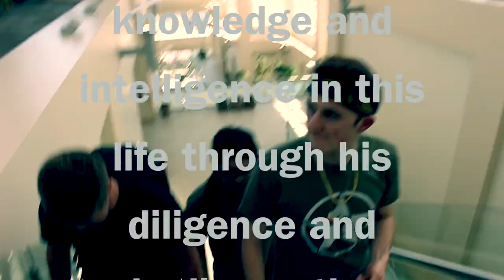Learning is Life Long - Anatomy Rap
*Repost from old channel - Made in 2018*

Grammy aspiring, hip-hop collective "Dorsal Root Gang" lights up PD Bio 220 with a smashing new single. With verses from Uncle Peduncle, Duffy Coat, the Primitive Streak, Boss Coxae, JCL, and Splenius pop-a-capitus in your gluteu- (never mind), this track is projected to rival Jamesthemormon on Billboard's Hot 100. Kick back in anatomical position and enjoy. Produced by Will Sutherland of Wholesome Entertainment.

Special thanks to Fallyn (Boss Coxae) for filming & editing.

Lyrics:

Uncle Peduncle
Yo anatomy, its a language see.
Don't memorize! Speak it bilingually.
Here's what you'll need: intelligence and diligence,
Section 130
Teach about advantages, don't hesitate, articulation
Average a 75 still a celebration
Here the Spirit? Nah bro, gotta feel it.
Line upon line, TA's gonna deal it
Simple, stratified, or pseudostratified
Learn the language, life gon' get amplified
Introducing: The Myelin Sheath

Duffy Coat
Your body is a gift from God, do you know about your bod?
Muscles work to make you thrive
your heart keeps you alive.
Created after His image, don't you know your heritage?
Greater potential than you know
Pituitary helps you grow.
I'm not going on a limb, but you were born to win.
Treat each system with respect, or one day you'll get wrecked
(Don't get wrecked)

Primitive Streak
Been around the world, but I'm never in the streets
Everybody in the game call me Primitive Streak
Runnin' through your mind got your muscles feelin' weak,
But I'm not a boy-toy, just the kid behind the beat.
Your body is a temple, so treat it like a rental,
avoid the detrimental while developing the mental.
Made in God's own image, so we easy on the eyes,
Studyin' the body got me grateful for my life.
When you flex your biceps or abduct your thighs,
Extend all the praise up to the Most High.

Boss Coxae
Uh, can't you see what a gift it is?
With all your nerves, musculocutaneous
Bones to blood, dura mater its all true,
Can't you see how much God loves you?
So take your time, read between all the lines
It's possible cause your auditory ossicles
Your body is made to repair you
Hematoma comes, BAM you're good as new
So if you're broken, or you're breakin',
or your brachioradialis weakened,
Forget about your friends on the weekend,
'Cuz we study in the free lab geekin'

JCL (Jenica Cruciate Ligament)
We are here to learn 1500 terms
All of those we've earned, you better be concerned
Don't you believe that once we return,
We gon' use all that we learned
God is gonna ask: "Where's your jugular nerve son?"
Oh, I know where that runs.
The cranial nerves we overturned,
our hippocampus nearly burned, ok
Knowledge that we take, gosh the heavens gon' quake
No gracias, gracilis
An aortic dissection would kill us

(Do the i-rat, do the g-rat) x 2.5

Splenius Pop-a-capitis in your Gluteus Maximus
Those 12 cranial nerves? Please,
I hyperglossed over those
Greater trochanter? Please,
Intertrochanteric crest.
Do your best on the test, but never rest.
Learning. Is. Lifelong.
Splenius capitis, splenius cervicis, suboccipital muscles.
We go superficial to deep, 'cuz life is a hustle.
Veins and arteries like a crossword puzzle
Keep studying those, and your grades gonna double.